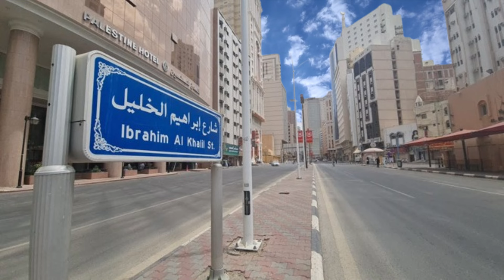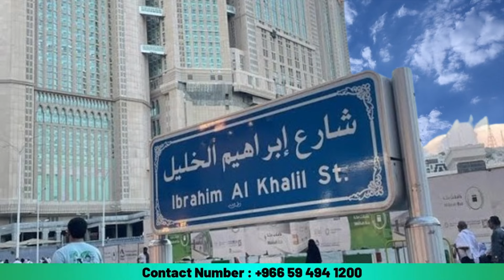Most Famous Street/Road in Makkah | Cheap Market/hotels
Assalam-o-Alaikum dosto, aaj ki is video mein ham makkah ki Ibrahim Khalil Road ke baare mein janein ge aur yeh bhi janein ge ke ye dtreet itni mashoor kiun he. Ham yeh bhi janein ke aap yahan se kia kia khareed sakte hein aur yahan ki rates wageera kia hein.